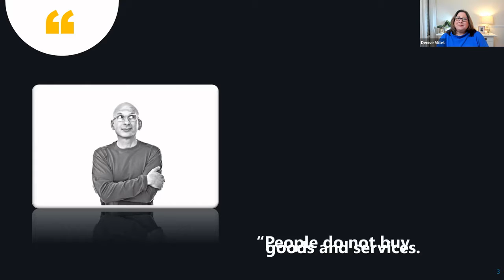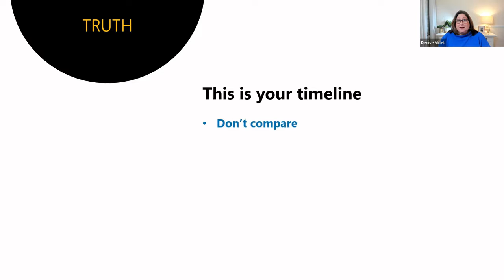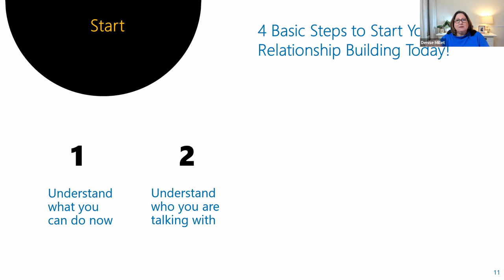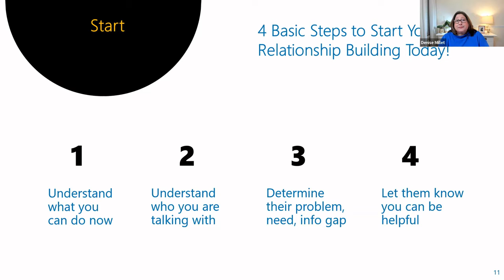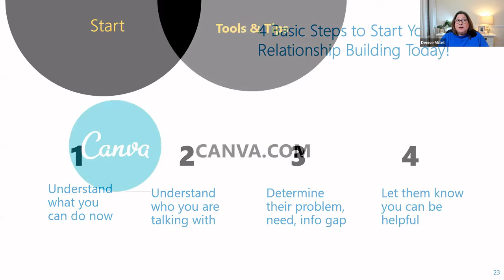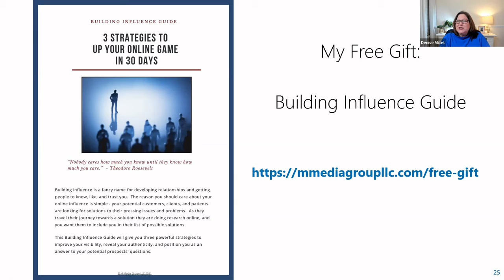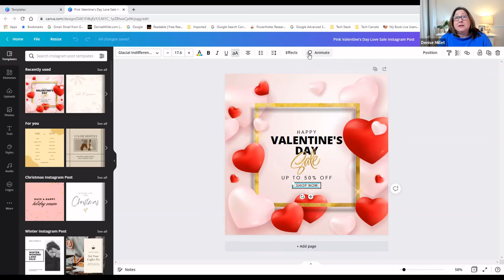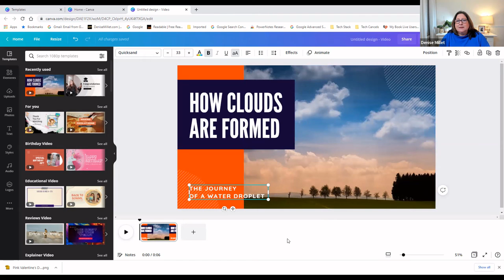Getting Started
In this episode we discuss what marketing means for your business and how to get started with a simple process designed for success.